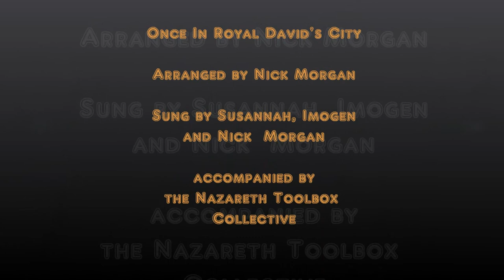Joseph's toolbox proclaims the mystery of the incarnation